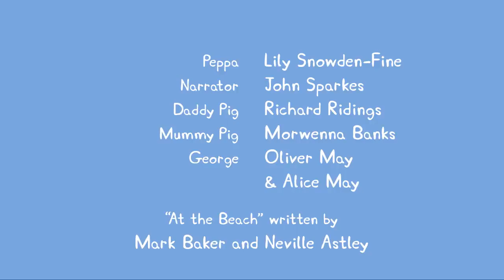Peppa Pig Português Brasil ⭐️ Vários Episódios Completos ⭐️ Pepa Ping Ping ⭐️ Desenhos Animados